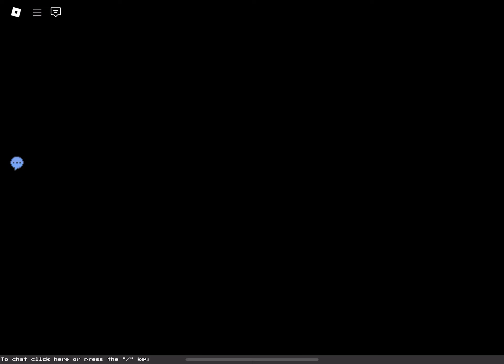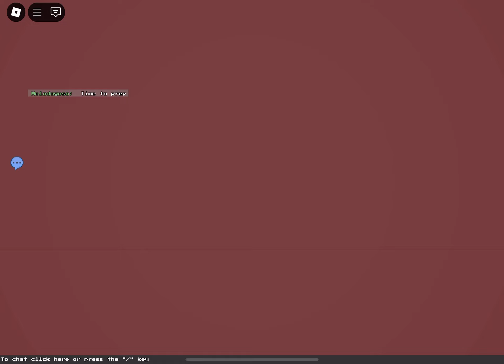Block Tales for some reason